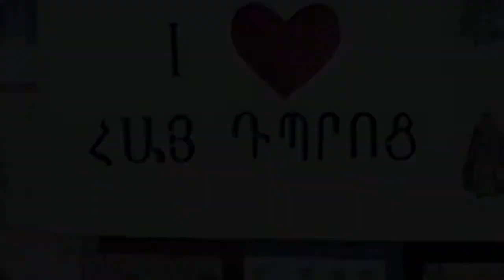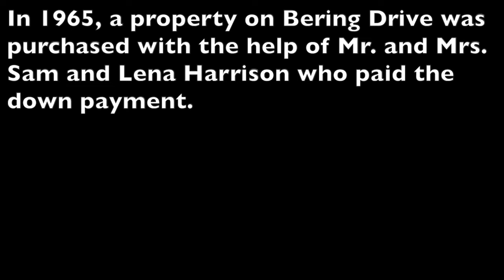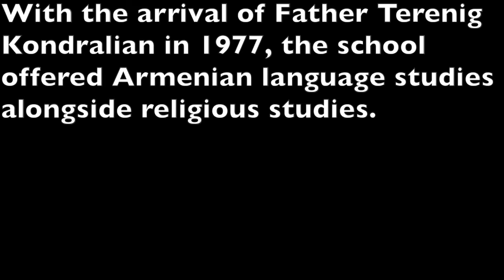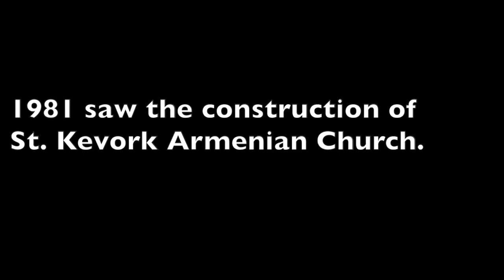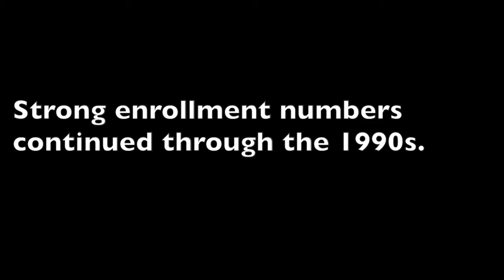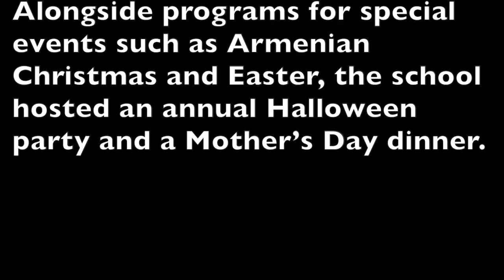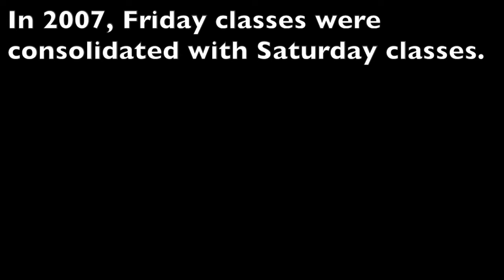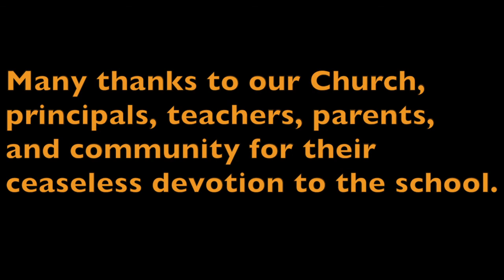St. Kevork Armenian School 40th Anniversary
40th Anniversary 2014